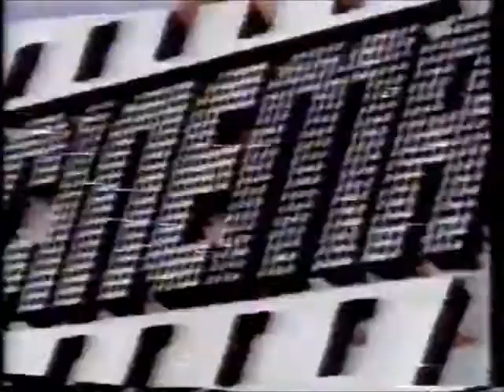Intervalo Rede Bandeirantes - Os Imigrantes - 05/03/1991 (1/3)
Retirado de um vídeo postado pelo canal de Virginie B.M. (aquela que foi vocalista da banda oitentista Metrô!), confiram agora uma série de três intervalos comerciais da Rede Bandeirantes, exibidos em 5 de março de 1991, durante a reprise da novela "Os Imigrantes", que foi ao ar originalmente em 1981. Aproveitem e matem as saudades!

- Chamada e Oferecimento "Festival de Cinema: As Plumas de Cristal"
- Nutrilife - Dermabust
- Seven Boys - Pão de Coco Caseiro
- Bontempo Móveis (Raquel Barcha)
- Warner/Disco Ban - LP The Best DJ's In Town
- Chamada "Desencontros"